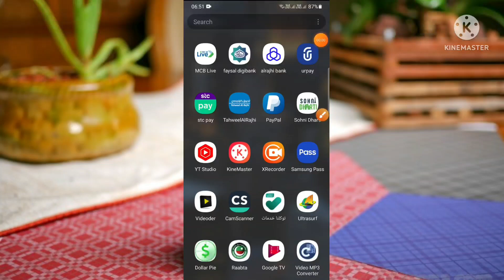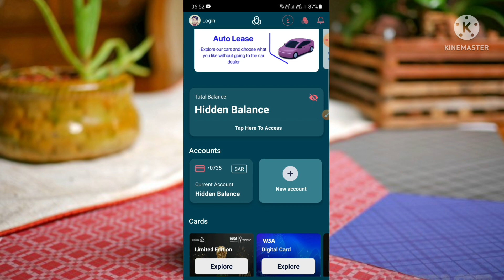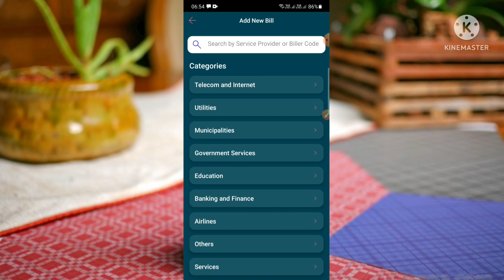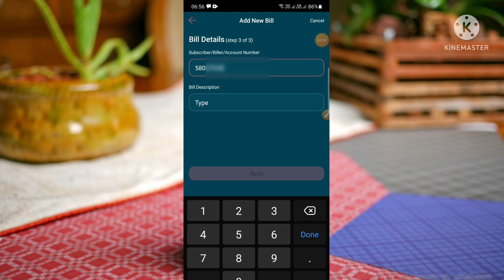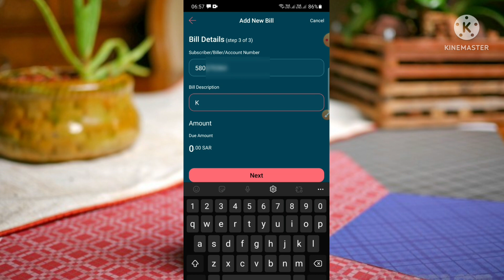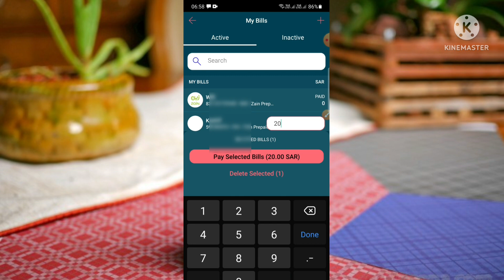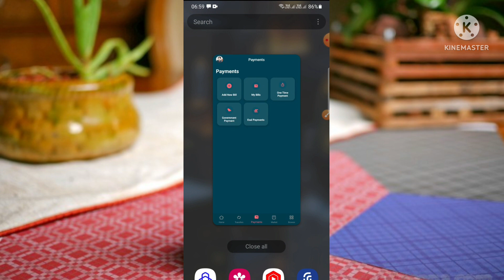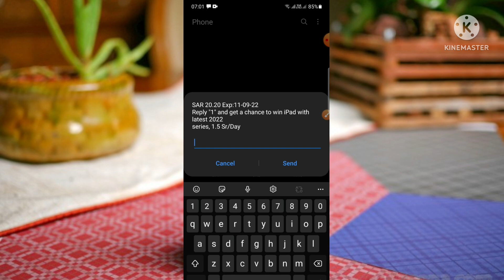Al rajhi mobile rechargeal rajhi bank se mobile recharge kaise kare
how to recharge Sim balance zain prepaid form Al rajhi bank how to add beneficiary sim zain prepaid